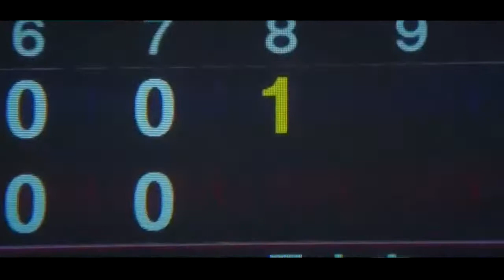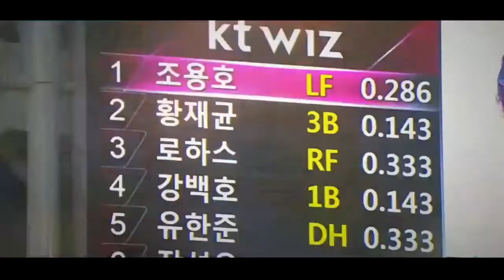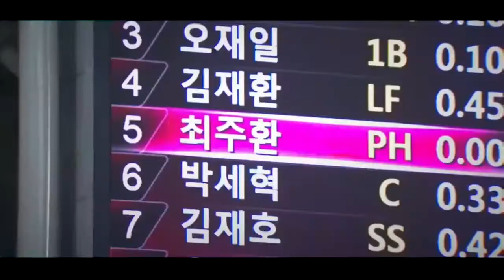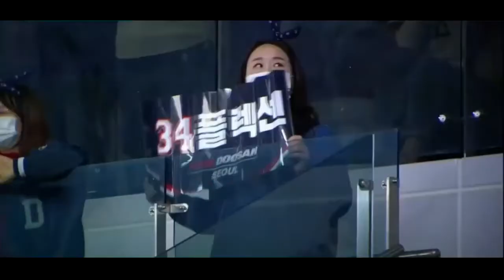2020 KBO 리그 포스트시즌 플레이오프 하이라이트 (KT 위즈 VS 두산 베어스)